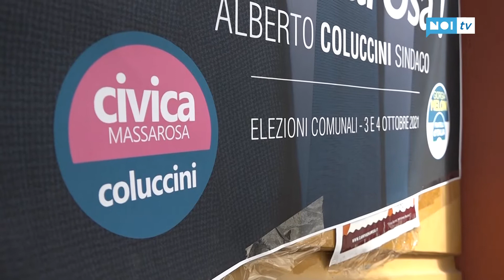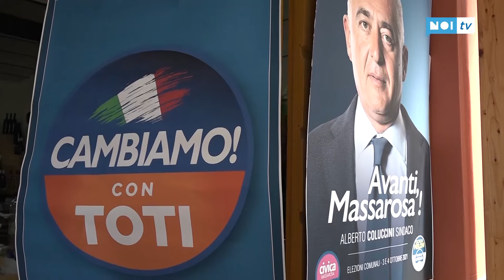Coluccini torna in campo: "Proseguiamo nel percorso fatto"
"Siamo caduti ma ci siamo rialzati per correre ancora". Con queste parole l'ex sindaco di Massarosa Alberto Coluccini ha salutato i sostenitori e candidati alla presentazione delle liste avvenuta presso Tenuta Mariani a Massaciuccoli.